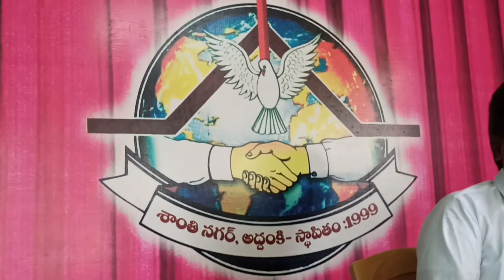ఆకాశమా ఆలకించుమా ఆరాధన పాట పాస్టర్ డేవిడ్ రాజు అయ్యగారు శాంతినగర్